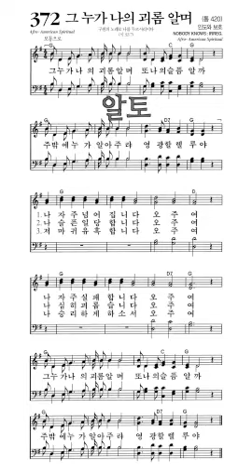찬송가372장 그누가나의괴롬알며 알토